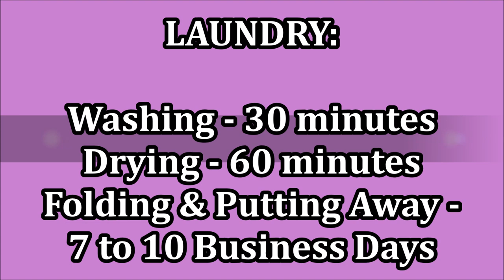Q&A Bariatric Weightloss Surgery in Mexico | Bypass Complications RNY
I tried to answer as many questions as I could about my weight loss surgery in Mexico.  Medical Tourism in Mexico is a huge thing.  In fact, it's much bigger than I thought at first. Having gastric bypass was the scariest decision I've ever made.  And having surgery in Mexico was even scarier.  But living like I was, I knew I wasn't going to be around very long, and for the time I had left, my quality of life was so poor.  So I took a leap of faith to try to get better health, have more confidence, and live life to it's fullest! I hope I answered your questions.  I am not endorsing any surgery, I AM NOT A HEALTHCARE PROFESSIONAL, THIS IS JUST MY PERSONAL EXPERIENCE.  Love to you all!

Here is the protein that I mentioned in the video.  It really is tasteless and so it mixes in with just about any food.  My tip would be to always mix it into cold or room temperature products.  It tends to get lumpy if you mix it into hot food.

EBATES: How I get cash back from online purchases. Use my link & you get $10 & I get a referral perk. I've gotten back $100s.

Makeup Worn:
Foundation Combo:
Juvia's Place I Am Magic in Cebu
& Revlon Candid Foundation in Nude
Concealer: Milani Conceal & Perfect Concealer in Light Natural
Morphe 35H Hot Spot Palette
Wet N Wild Metallic Liquid Lipstick in  Acai So Serious
Too Faced Natural Face Palette
Milani Baked Blush in Berry Amore
Essence Waterproof Lash Princess Mascara
Nails: Zoya Polish in Isa

About me:
I'm 51 years old. I have Normal/combo skin. Skin concerns are age spots, wrinkles under the eyes, lip lines, dry skin, uneven skin tone, shedding from Retin A. Neutral leaning towards cool undertone. Normal/Combo skin in summer. Light/medium skin tone in summer. L'Oreal Preference Light Ash Blond Home Hair color

This has no impact on the cost to you the consumer. I link to products this way whenever possible, and it has no bearing on the products I choose to review or recommend because all products are able to have links attached to them, no matter what they are. I would link the products on Ulta/Sephora/etc website anyway as a means of connecting you to the products, so now it simply offers the potential for a slight financial benefit to me, which I greatly appreciate as I've not done sponsored videos. Feel free to use, or not use, the links provided.